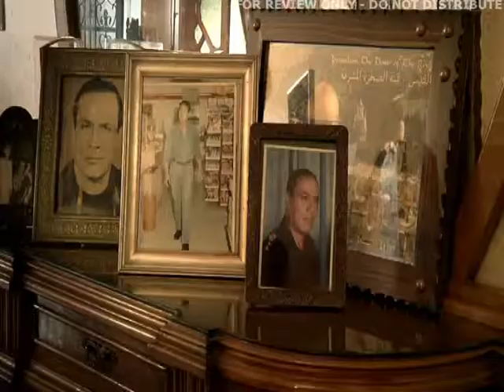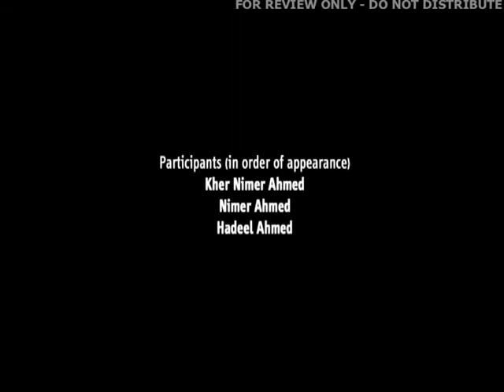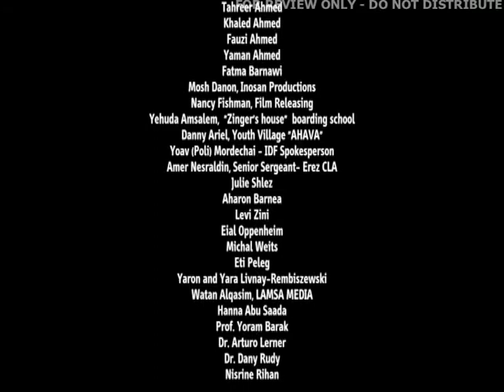last part of life sentences 10/10